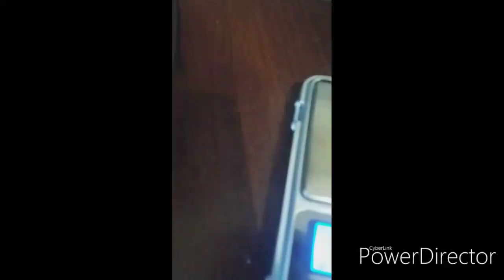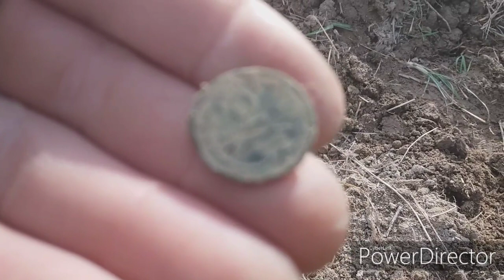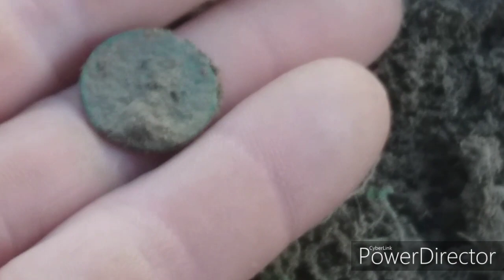Корчма сипала монетами , сріблом і трохи поліцією.